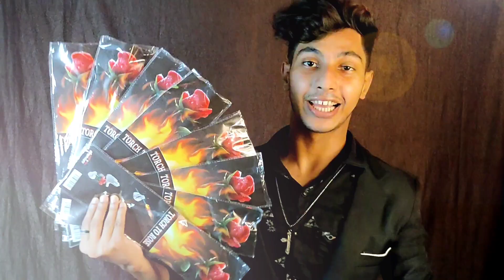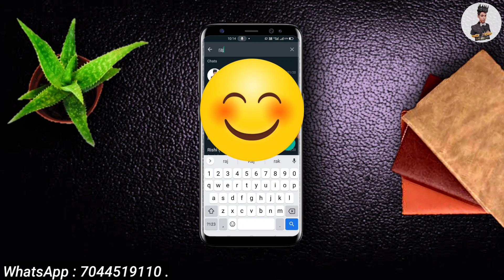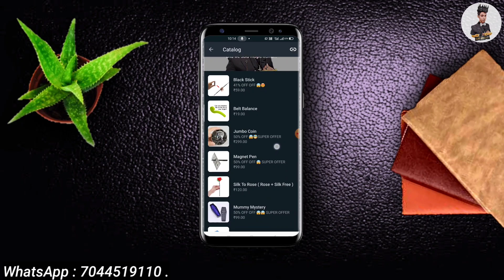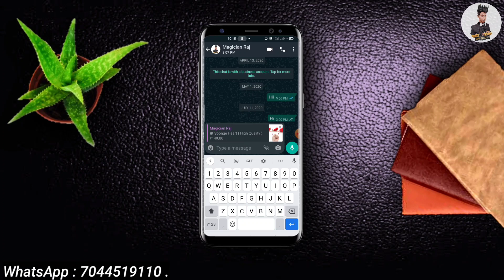How To impress A Girl With Your Magic Tricks || Raj Modern Magic // Magic Shop In India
FOLLOW ME ON THIS APP'S